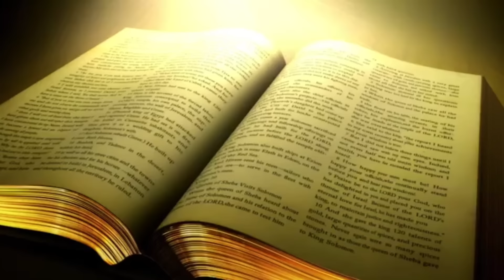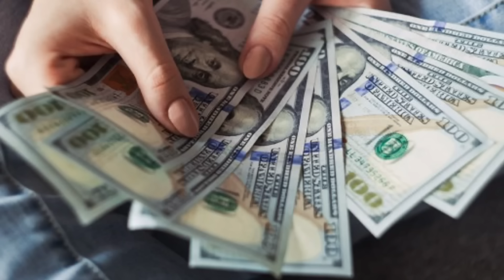¡ÚLTIMA HORA! Preocupación MUNDIAL por OLA DE CALOR que se APRÓXIMA